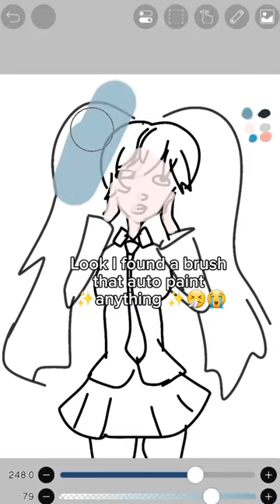ibis paint hack ✨️👍art